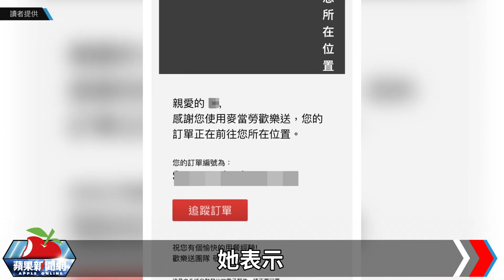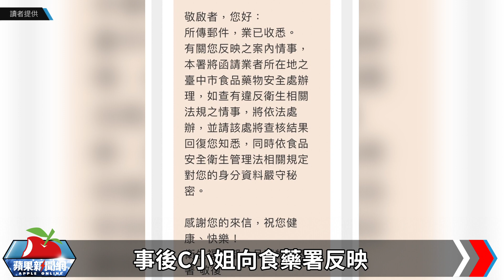獨家｜看過影片誰敢喝！麥當勞打翻飲料 倒回杯中外送顧客 | 台灣新聞 Taiwan 蘋果新聞網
實在誇張！台中Ｃ姓小姐向麥當勞點一份套餐，外送員將她的餐點送抵後，Ｃ小姐被遠端監視器的一幕畫面嚇傻，該名外送員送達的三杯飲料，有一杯因為傾倒，飲料溢出到購物袋內，該外送員居然把打翻溢流到袋內的飲料倒回杯子內，且撥電話告知「餐點送到了」，令Ｃ小姐噁爆！台中市政府派員稽查，食物交叉污染問題若不改善，最高開罰2億元。

【獨家｜看過影片誰敢喝！麥當勞打翻飲料　倒回杯中外送顧客】